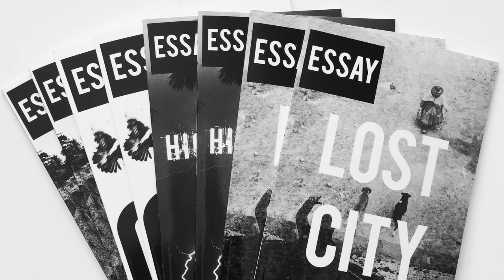Let's Make a Book: Trade Book Workshop Teaser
Join creative evangelist Dan Milnor on March 27 for this 90-minute virtual workshop

Trade books are Blurb’s most flexible and affordable book format. Fully customizable from cover to spine to paper type, a trade book is the perfect option to bring your work to life for selling or sharing.

During this workshop, you'll use Blurb’s free bookmaking software, BookWright, to create a trade book from start to finish. We’ll even provide stock photos if you don’t want to start from scratch.

By the end of the event, you'll be ready to hit print on your own trade book.